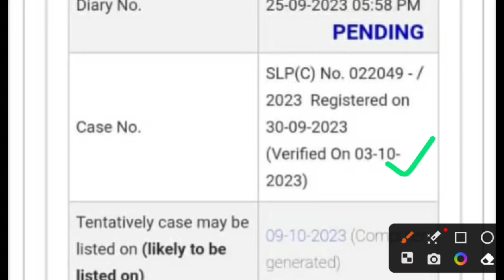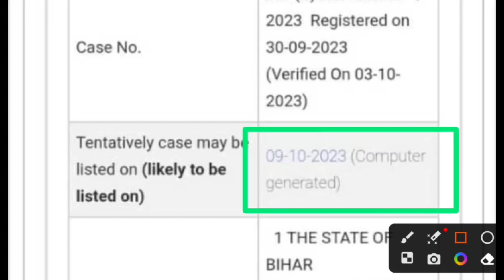बिहार शिक्षक भर्ती बीएड का रिजल्ट आयेगा या नहीं..?